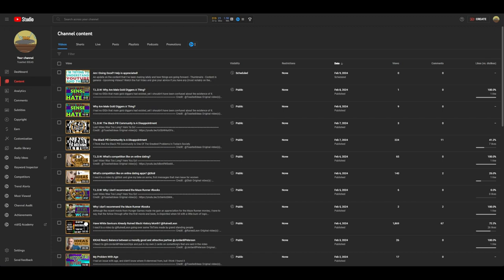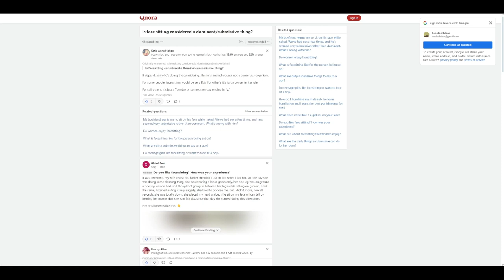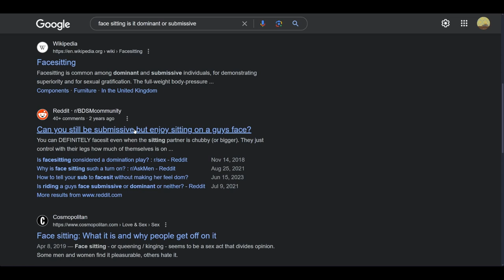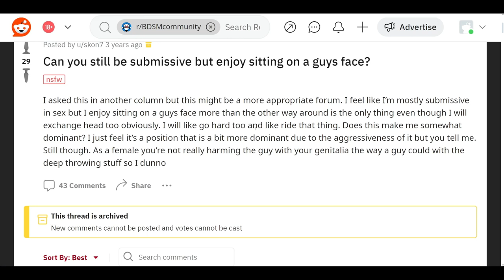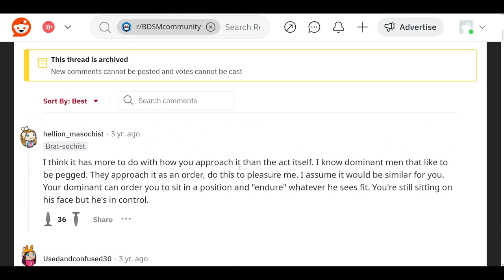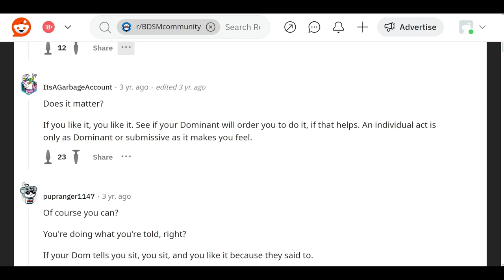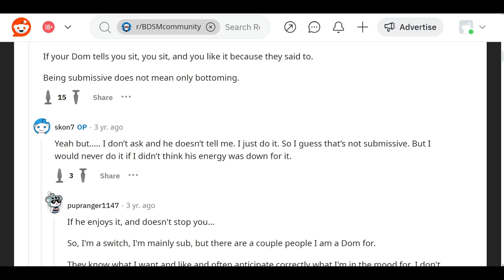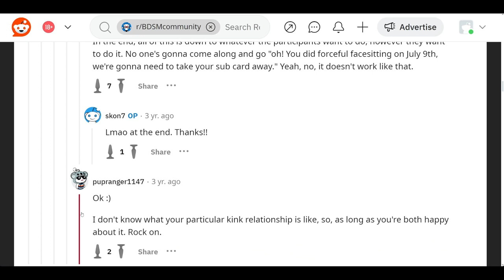Is sitting on one's face, Dom or Sub?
I'm Just curious... noooo hidden agenda found here.
*Ahem* (honest answers only) *cough*

Chapters:
00:00 Heyo, I'm Toasted... IDEAS
01:08 What did I ask?
02:18 My first thoughts
03:34 First We Will Look at this
04:30 That Didn't help
05:55 I'm Not Going to Click That Link
07:06 Clicked the Link
07:17 The Main Coarse
09:12 Dominant Pegs?
10:20 Oh No...
11:15 Does it Matter?
11:40 I Agree, but...
12:44 Energy Source being Involved?!
15:43 A Lot Of "Valid"s
16:19 What I've Learned
17:38 What Are Your Thoughts